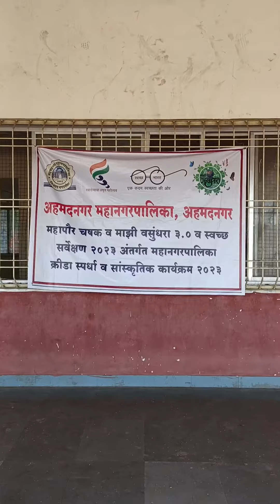अहमदनगर मनपा महापौर चषक क्रीडा महोत्सव व सांस्कृतिक कार्यक्रम पारितोषिक वितरण संपन्न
क्रीडा स्पर्धेच्या माध्यमातून आपले आरोग्य सुदृढ, निरोगी राहण्यास मदत होत असते- महापौर रोहिणी शेंडगे